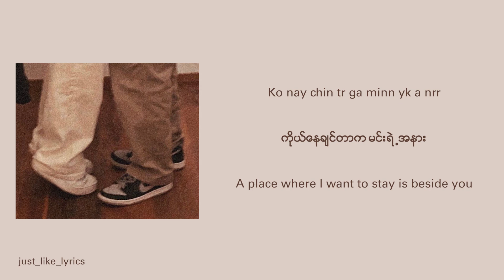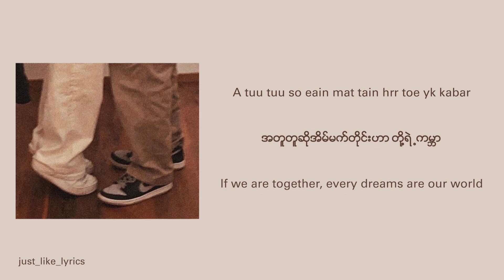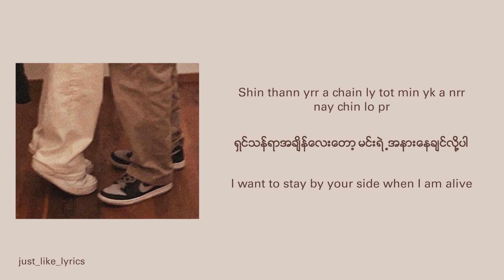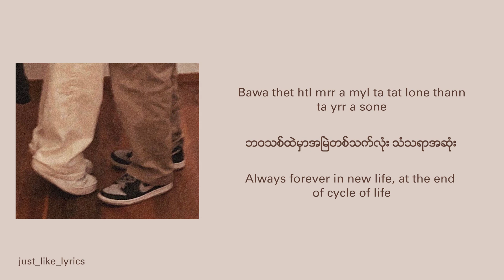ကမ္ဘာ​မြေအဆုံးအထိ(Kabar myay a sone hti) - Myo Kyawt Myaing, Phyu (MYG/MM/ENG) sub lyrics